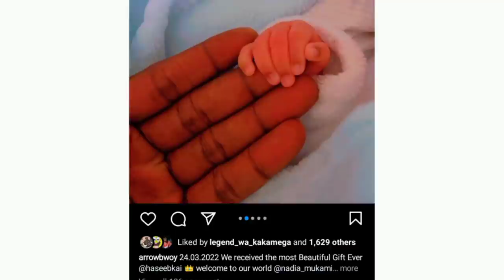NADIA MUKAMI❤️ AND ARROW BWOY WELCOME THEIR FIRST BABY😍Boy😍